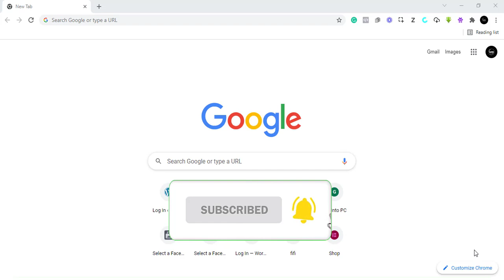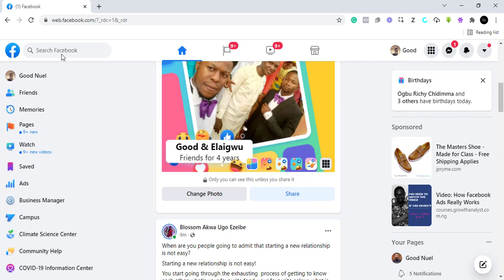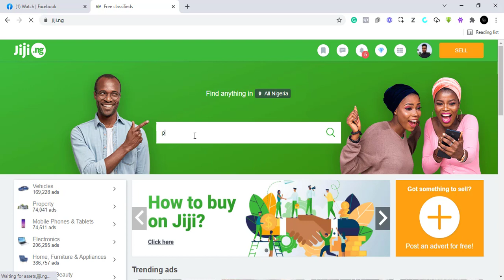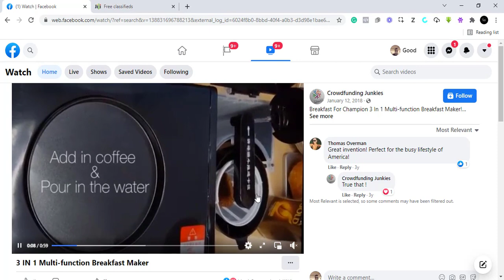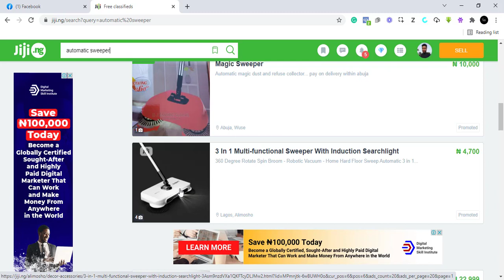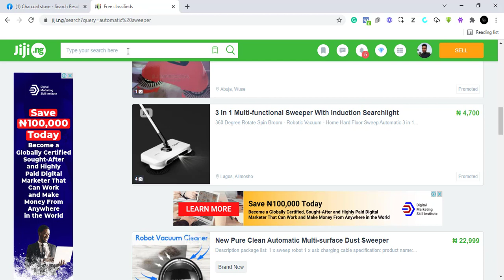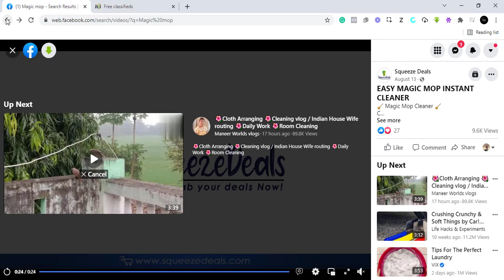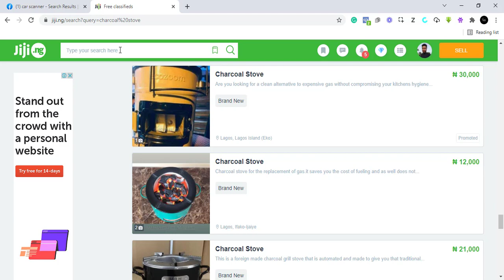Make 300K/Month Selling These Hot E-Commerce Product in Nigeria.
MAKE 300K/MONTH SELLING THESE HOT PRODUCTS.

Get the complete 10x  E-Com guide at a special discount now.

Finding the right product for your E-Commerce business is a huge thing.

Considering that you are selling to people, it's only fair that people should buy what they really need or want.

You have to sell the right products to the right audience.

In this video, i have created a list of some products you can start selling almost immediately.

These products are problem solving and they sell almost all the time.

Cheers.

How to Start an E-Commerce Business in Nigeria easily.

How to find product with Facebook.

Important Links.

Affordable and Reliable Website Hosting with Bluehost.

Build Pages Faster with Elementor.

Email Marketing with Get response.

Build Funnels faster with Systeme.